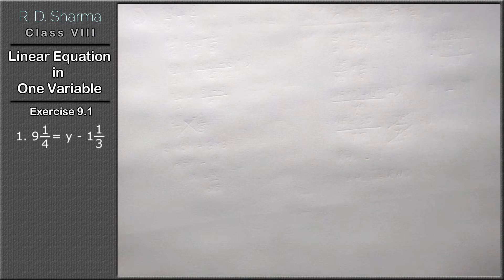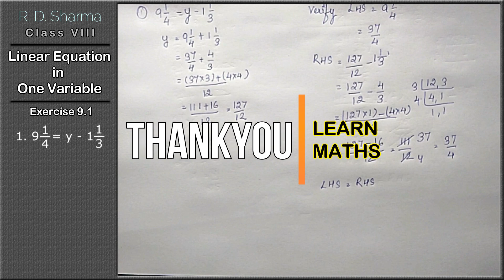Linear Equations in One Variable | Linear Equation Class 8 Exercise 9.1 Question 1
Class - 8
Linear Equation in One Variable
Chapter - 9
Welcome to Learn Maths. This video will solve the question 1 of Chapter 9 linear equations in one variable of class 8 from RD Sharma.